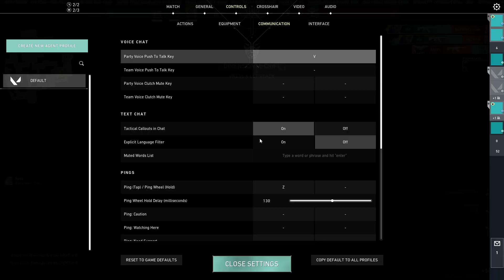close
GPU: NVIDIA GeForce GTX 1070
CPU: Intel(R) Core(TM) i7-9700K CPU @ 3.60GHz
Memory: 24 GB RAM (23.91 GB RAM usable)
Current resolution: 1920 x 1080, 240Hz
Operating system: